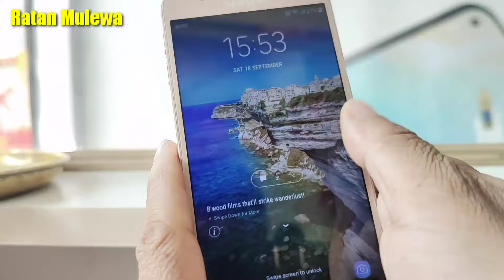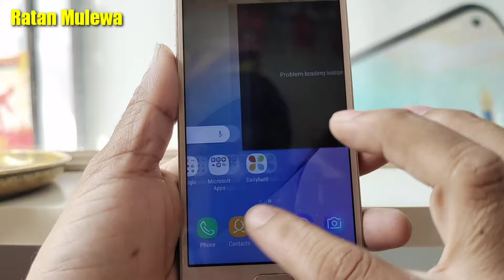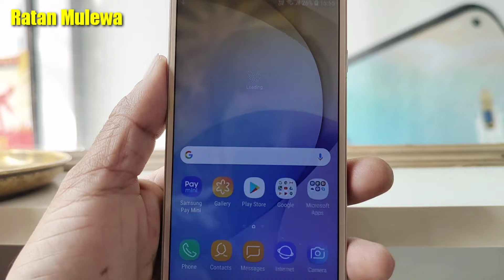Samsung galaxy touch screen not working after system update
Samsung touch screen not working solution

Press and hold the Volume down and Power key for 7 to 10 seconds to perform a forced reboot or soft reset.On phones without a dedicated Power key, press and hold the Volume down key and Side key for 7 to 10 seconds.

If your touchscreen is frozen, does not respond to touch, or is completely black, that doesn't necessarily mean something is wrong with your phone or tablet. It could be something as simple as a misbehaving app causing the phone to freeze, or cracks in the screen making it respond slowly or not at all.

Fortunately, there are some troubleshooting steps to try that can help resolve your issue without having to send your phone in for a service. By simply rebooting/ restarting your phone or updating your software are a few things you can try to resolve your issue. We will guide you through a few troubleshooting steps to identify the issue and resolve it.